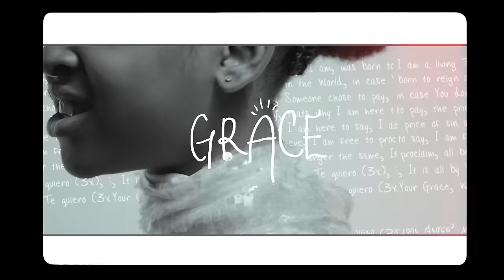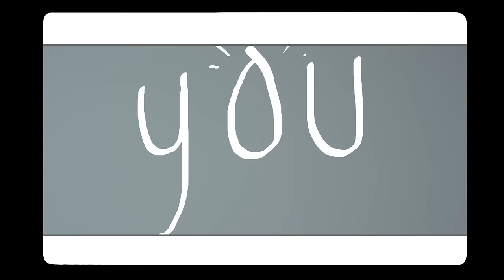AMARACHI - TE QUIERO (Dir By Clarence Peters)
Here Comes One of The Best Music Videos in Nigeria in 2016. Amarachi displays her very rich talent in this song titled TE QUIERO. Download from your favourite website.

Share your comments about the video too